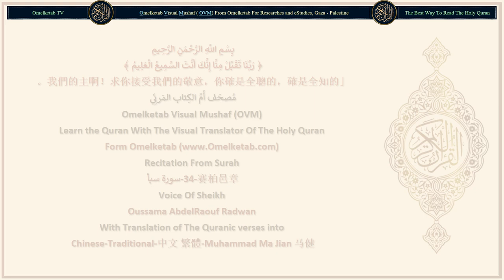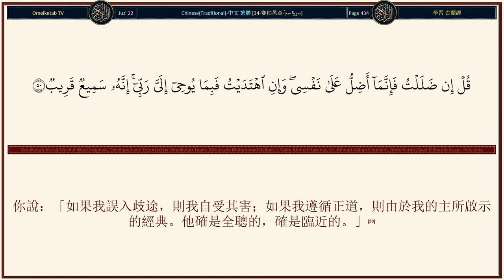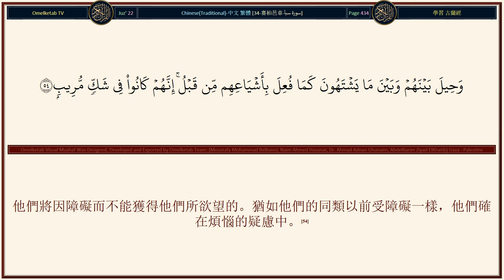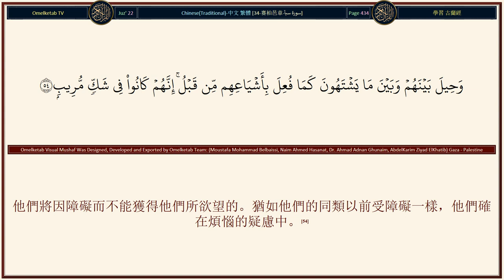34 赛柏邑章 سورة سبأ Chinese Traditional 中文 繁體 Muhammad Ma Jian 马健 Radwan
34-赛柏邑章-سورة سبأ-Chinese-Traditional-中文 繁體-Muhammad Ma Jian 马健-Radwan... [一切讚頌，全歸真主！天地萬物，都是他的。後世的讚頌，只歸於他。他是至睿的，是徹知的。(1)他知道潛入地下的，從地下發出的，從天上降下的，升到天上的。他是至慈的，是至赦的。(2)不信道的人們說：「復活時不會來臨我們。」你說：「不然。指我的主發誓，它必來臨你們。我的主是全知幽玄的，天地間微塵重的事物，不能遠離他；比那更小的，和更大的，無一件不記錄在一本明白的經典中。」(3)以便他在復活時報酬信道而行善的人們。這等人，將獲赦宥和優厚的給養。(4)竭力反對我的蹟象以為已經成功的人，將受痛苦的刑罰。(5)有學識的人們，知道從你的主降示你的經典，確是真理，能指示（世人走上）萬能的、可頌的主的大道。(6)]

Surah Name: 34-赛柏邑章-سورة سبأ